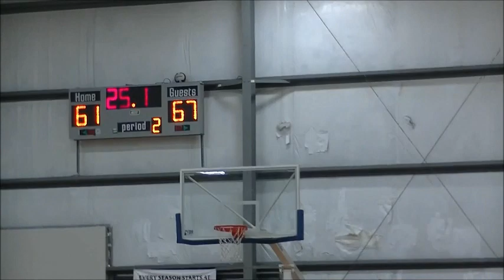All Starz AAU Basketball Game 28 vs Nuggets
AAU Basketball Game